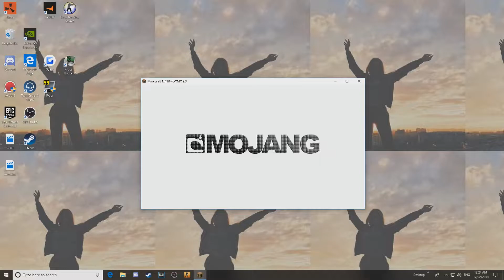Beating a Cheater and Semi-Proving I'm Legit (MineAUS.net)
this guy got anticheated after this fight, he sucks lol.

gf - mic is broken so no clicks rip - this video has been requested
 multiple times, so here it is.

ip: mineaus.net (actual good server)